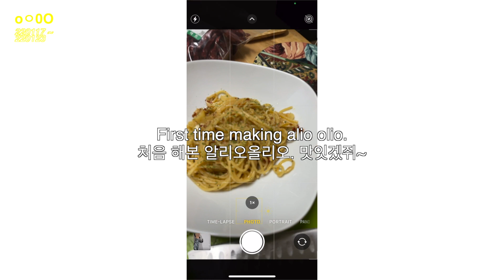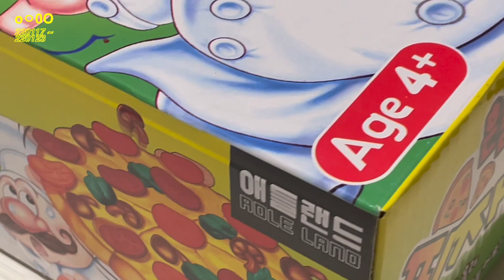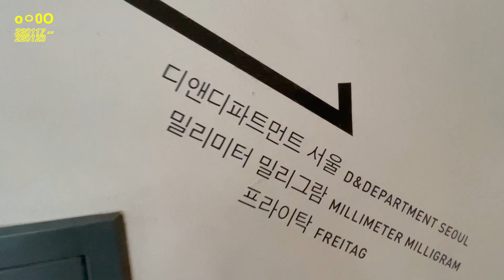of my dreams ✨ | oㅇ0O ep.32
*sorry for 1/2🍑 subtitles this week! I got corona and was just mentally out of it 😵‍💫